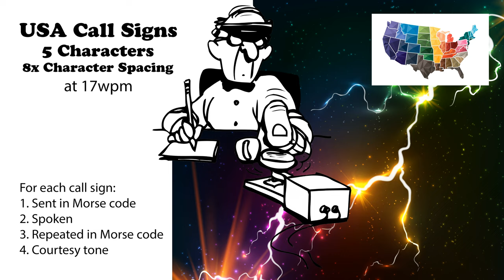USA Call Signs - 5 Characters - 8x Character Spacing - 17wpm